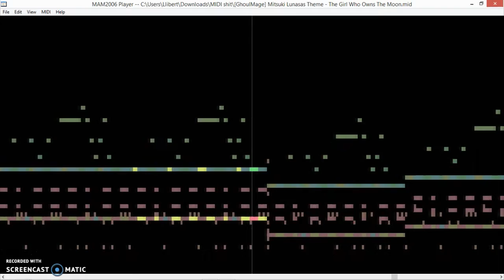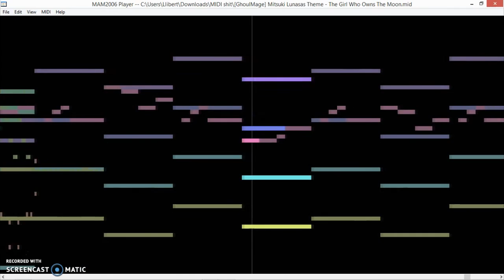[MIDI Animation] Mitsuki Lunasa's Theme - The Lunatic Moon Girl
Mitsuki Lunasa's Theme; The Lunatic Moon Girl

Artist: GhoulMage
Year: 2017
Programs: Anvil Studio, FL Studio (DEMO ver), Audacity

Maybe I should talk about the grills here? Dunno, what do you think, peppers?